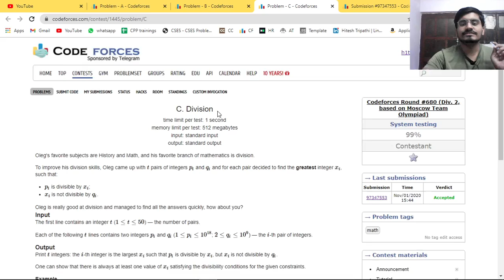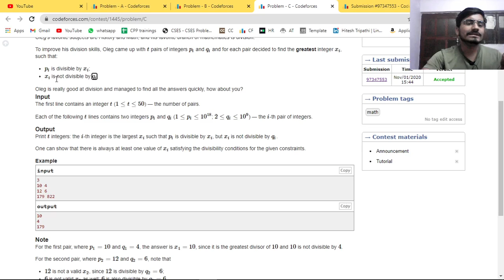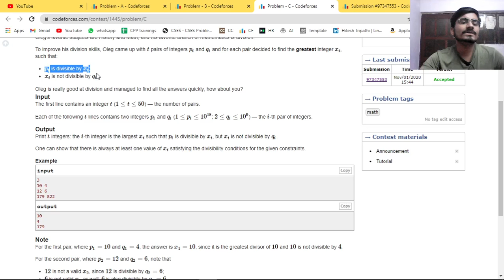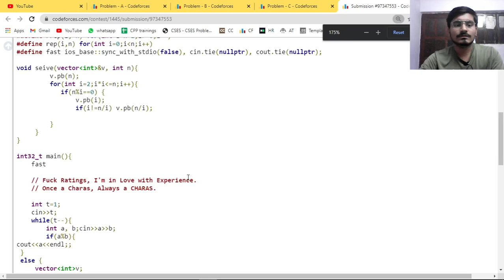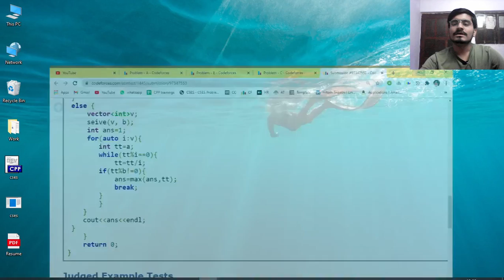C. Division | Codeforces Round #680 (Div. 2, based on Moscow Team Olympiad)